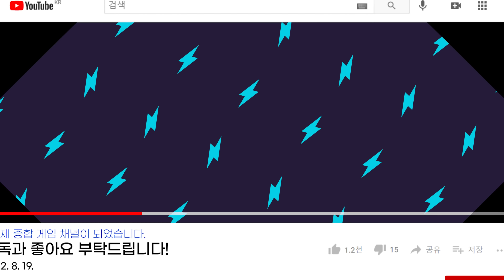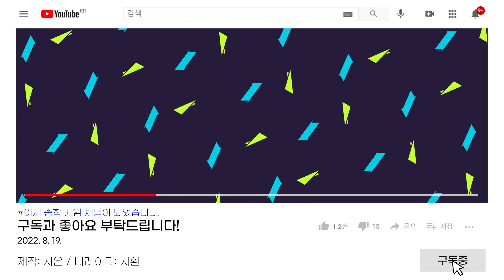한글화 확정!! 곧 출시될 역대급 액션 게임들 총정리!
나레이션: 시환

00:00 티메시아
02:05 라스트 오브 어스 리메이크
05:03 플레이그 테일 레퀴엠
08:24 갓 오브 워 라그나로크
10:33 이블 웨스트
12:51 시청해주셔서 감사합니다!